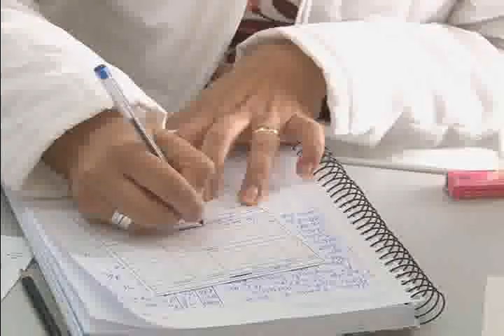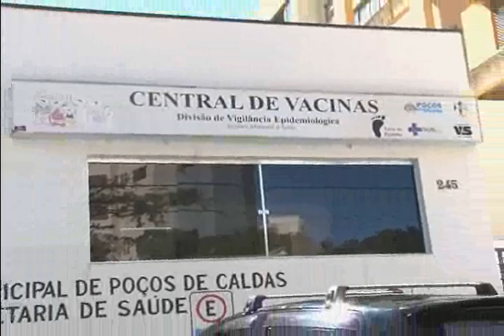CUIDADOS GRIPE H1N1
A morte de um paciente da Santa Casa com a gripe H1N1 provoca um alerta. A população deixou de se preocupar com a prevenção.